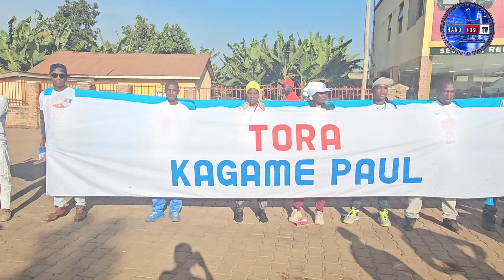LIVE: VIDEO: ABA RAYON BATEGUYE KICUKIRO-GAHANGA BASHYIGIKIYE H.E PAUL KAGAME NA FPR-INKOTANYI♥️🤍💙✊️